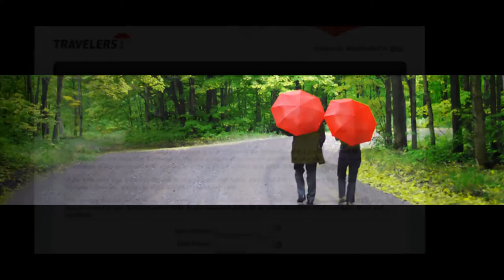Travelers home insurance in New York in photos